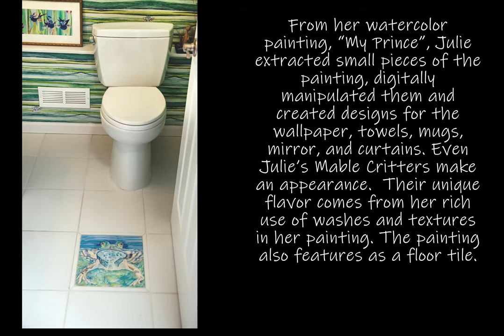Julie's "My Prince" Frog Bathroom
A look into one of Julie's bathrooms, designed with her surface designs.